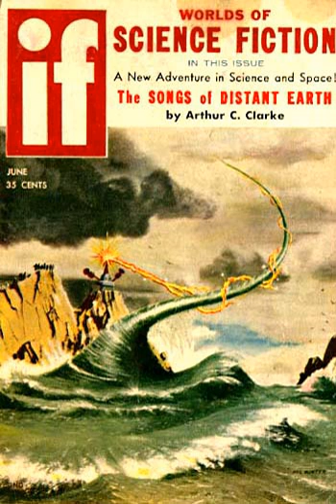Songs of Distant Earth | Wikipedia audio article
00:00:44 1 Plot summary
00:07:24 2 Scientific aspects
00:08:18 3 Setting
00:09:54 4 Cross-media influences
00:10:49 5 Reception

- Socrates

SUMMARY
The Songs of Distant Earth is a 1986 science fiction novel by British writer Arthur C. Clarke, based upon his 1958 short story of the same title. He stated that it was his favourite of all his novels. Clarke also wrote a short movie synopsis with the same title, published in Omni magazine and anthologized in The Sentinel in 1983.
The novel tells of a utopian human colony in the far future that is visited by travellers from a doomed Earth, as the Sun has gone nova. The Songs of Distant Earth explores apocalyptic, atheistic, and utopian ideas, as well as the effects of long-term interstellar travel and extra-terrestrial life.